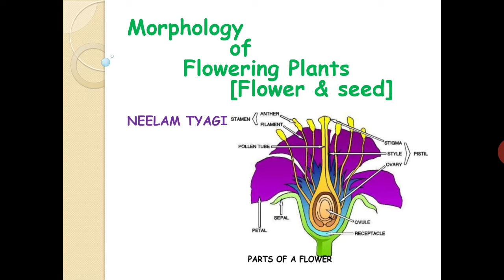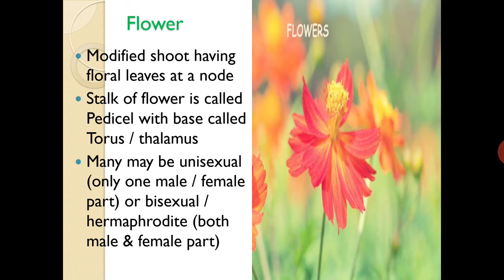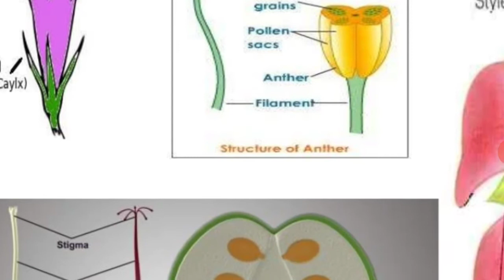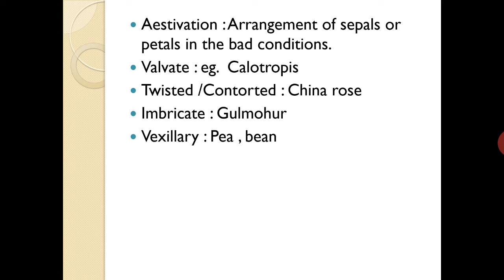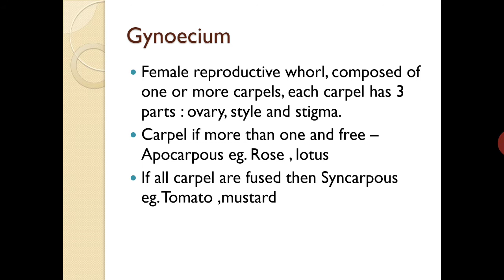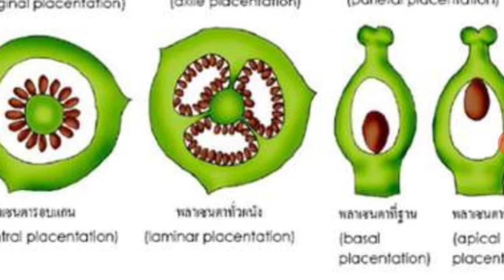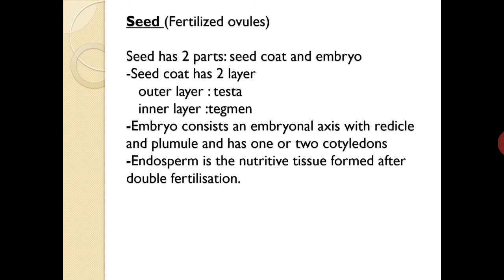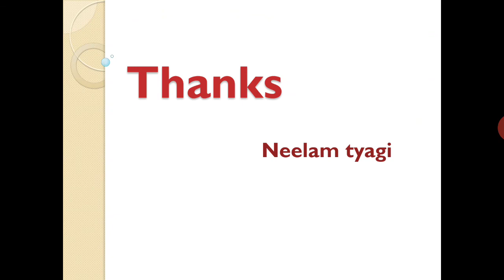Morphology of Flower and Seed